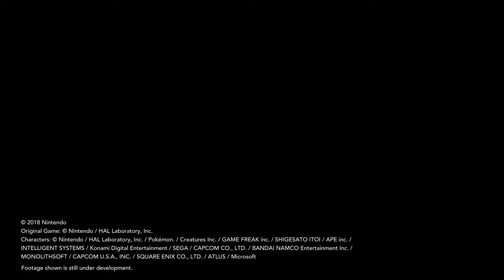Super Smash Bros. Ultimate – Banjo-Kazooie Reveal Trailer | E3 2019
Trailer NEW (2019) Gaming HD - Super Smash Bros

Thanks,